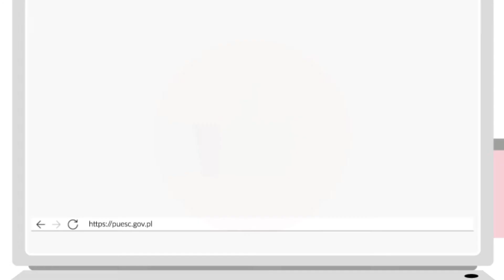Czym jest awizacja granicznej odprawy celnej?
Na PUESC udostępniliśmy dwie usługi
1) Powiadom o planowanym dostarczeniu lub dostarczonym towarze na przejście graniczne
Usługa skierowana jest do ciebie, jeśli:
• jesteś podmiotem zaangażowanym w obrót towarowy z zagranicą, w szczególności:
o importerem,
o eksporterem,
o przewoźnikiem,
o spedytorem,
o armatorem,
• reprezentujesz firmę kurierską,
• reprezentujesz agencję celną.
Dzięki usłudze:
• w możliwie najkrótszym czasie przejdziesz odprawę graniczną przesyłając zgłoszenie awizacyjne przed przybyciem towaru na wybrane lotnicze lub kolejowe przejście graniczne,
• umożliwisz funkcjonariuszom Służby Celno-Skarbowej przeprowadzenie części procedur związanych z odprawą przed twoim przybyciem na granicę.
2) Zarezerwuj termin odprawy granicznej autokaru lub pojazdu ciężarowego
• jesteś przedstawicielem podmiotu, którego towar wywożony jest za granicę przez przejścia graniczne w Bezledach i Grzechotkach lub kierowcą, który ten towar przewozi,
• obsługujesz zorganizowane przewozy autokarowe przez przejścia graniczne w Bezledach i Grzechotkach lub jesteś kierowcą wykonującym taki przewóz.
Dzięki usłudze:
• zarezerwujesz termin odprawy wywozowej na drogowym przejściu granicznym w Bezledach lub Grzechotkach,
• zarezerwujesz termin odprawy autokaru wjeżdżającego lub wyjeżdżającego z Polski przez drogowe przejście graniczne w Bezledach lub Grzechotkach.
Wejdź na ➡️ załóż konto i korzystaj z eUsługKAS.